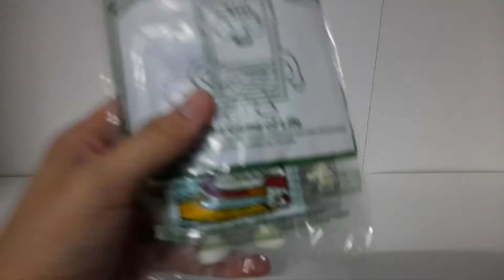【McDonald's Happy Meal Toys】Hasbro Gaming The Game of Life